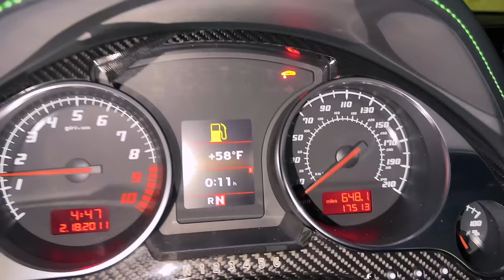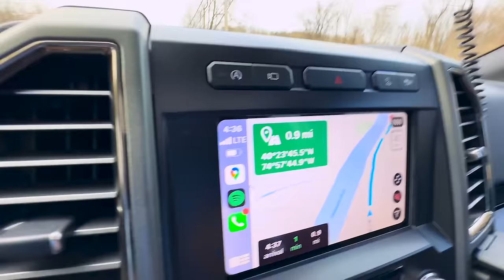Is Carter Sharer Going to be Okay...?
Carter Sharer just called his brother Stephen Sharer saying he needed help and needed to be picked up but there were emergency vehicles and ambulances everywhere. Is @CarterSharer in emergency or is he pranking his brother just like he may be undercover as the scary old lady boyfriend!! Is Carter Sharer going to be okay? Stephen Sharer is going to find out and sister Grace Sharer is going to stay at sharer fam house just in case to be safe!!